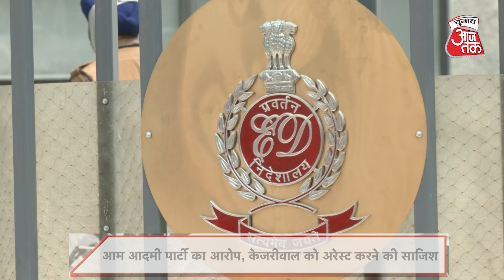ED के तीसरे समन पर पेश होने से Arvind Kejriwal का इंकार, अब क्या Kejriwal को गिरफ्तार करेगी ED?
कथित शराब घोटाले में तलब किए गए दिल्ली के मुख्यमंत्री अरविंद केजरीवाल ने एक बार फिर प्रवर्तन निदेशालय यानी ईडी के सामने पेश होने से इनकार कर दिया है। अरविंद केजरीवाल ने ईडी को जवाब भेजकर समन को अवैध करार दिया। उन्होंने कहा है कि चुनावी प्रक्रिया में भाग लेने से रोकने के लिए उन्हें गिरफ्तार करने की साजिश की जा रही है।